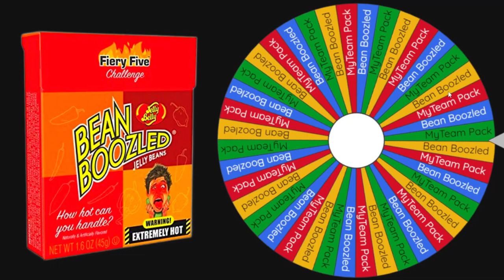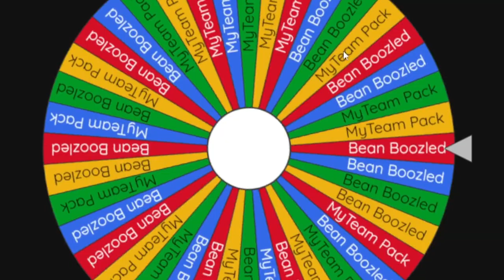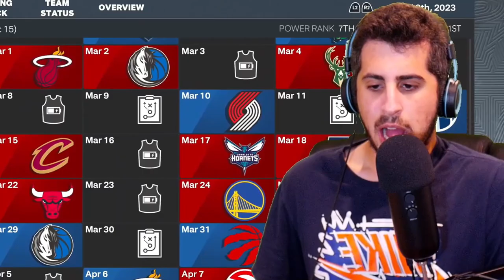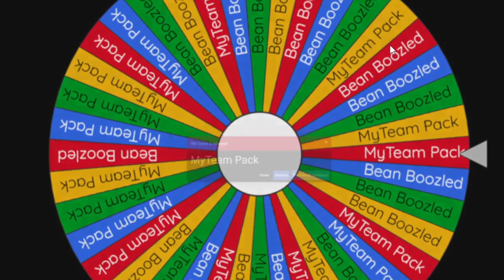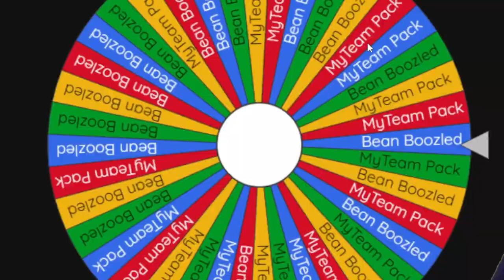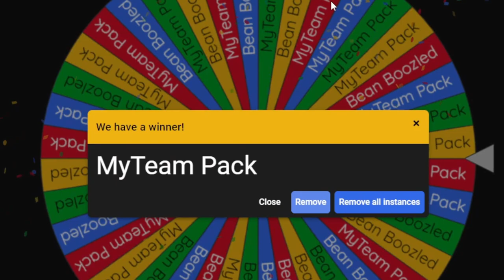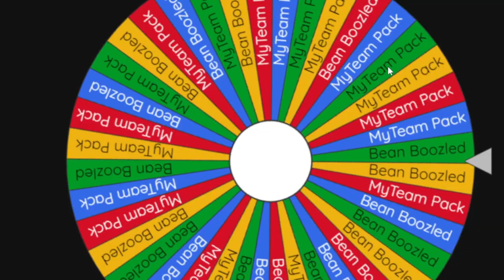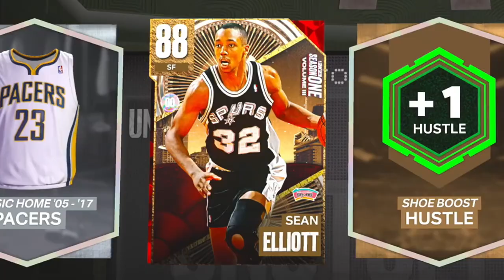Luka Must be Stopped